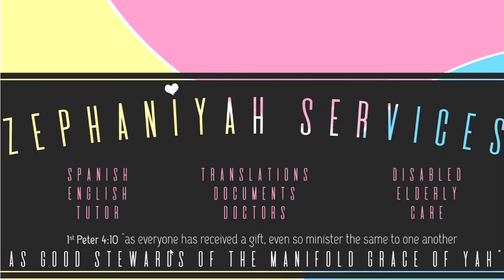Spanish Alphabet + Vocabulary -Letter H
Today we will go over the Letter H:
➡️Huevos.
➡️Hospital.
➡️Hielo.